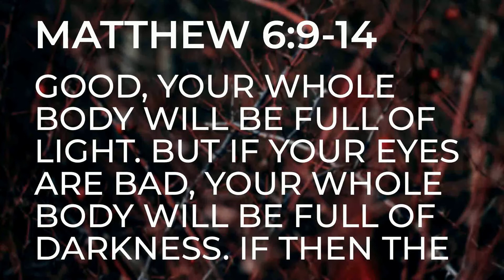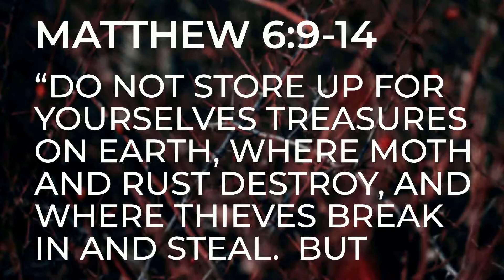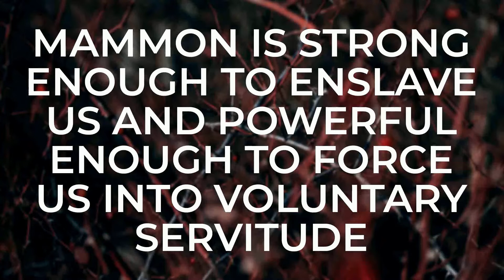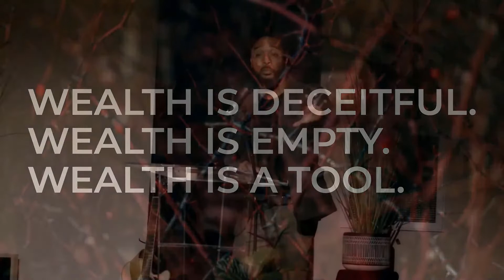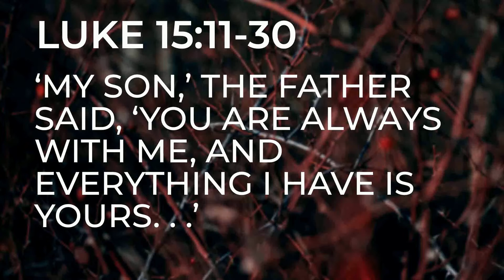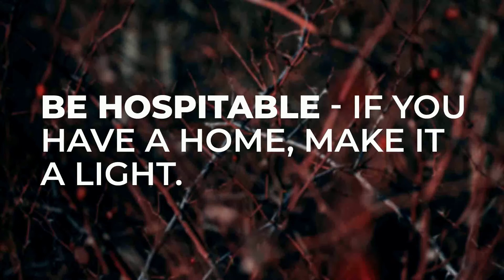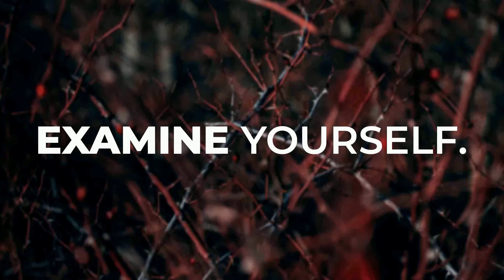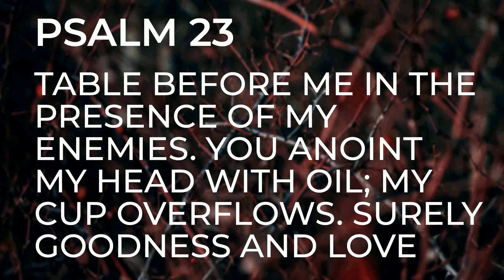The Third Soil II: Mammon Rising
Preached on March 27th, 2022

Join us today as we continue our Third Soil series.  Today is part II: Mammon Rising.  Beyond fear and worry, money and riches boast a comfort that we all are tempted to have.  Where do we put our trust?  This morning we’re going to look at how we can lean on God’s graces rather than the false promises of money.